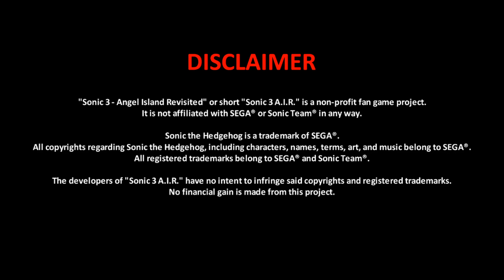Sonic: Sonic 3 Homing Attack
~Will you open me ~ !

Hi lol

(Important note as of august 2019)
Read the about me

Title:

Sonic Homing Attack

The awesome creator:

GUTHI

Description:

Closing Notes:

Thx for watching,i hope you enjoy the video and the awesome work they
put into this mod,hack or fangame

~Queenie out uwu